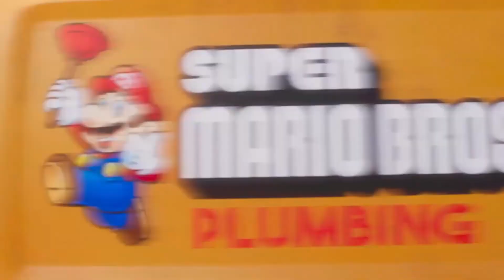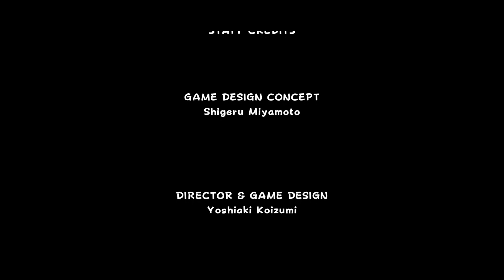Mario Movie Rosalina will be stupid hot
With the Mario Movie in our wake, many fans are asking what's next in terms of his leap onto the big screen...

Many fans, including myself, believe he will be going to space for his next adventure. And if he does boldly go where no Mario has gone before, he will inevitably encounter the hot Space Mama herself Rosalina. And I don't know about you, but I am over the moon to see her make her big screen debut... especially after the glow up the Illumination team did to Peach!